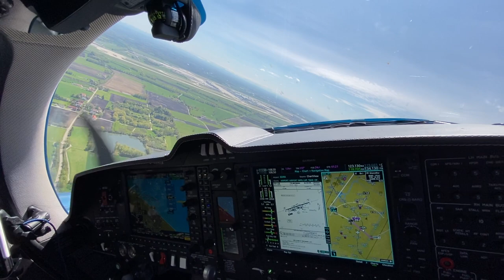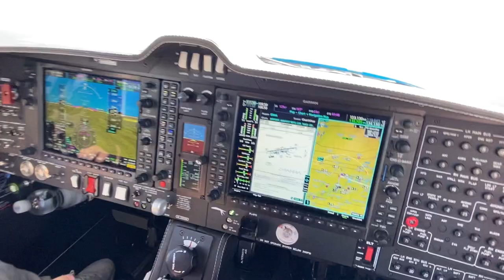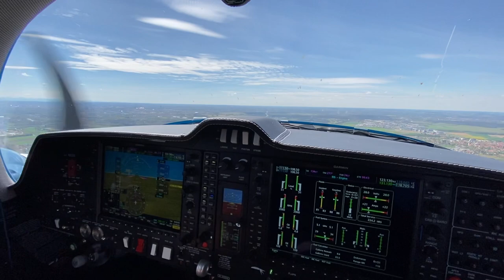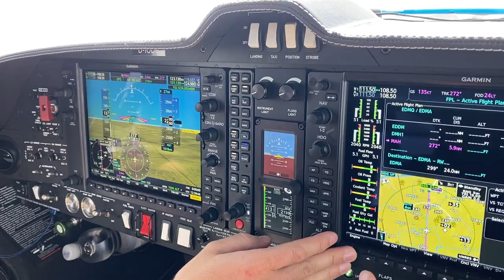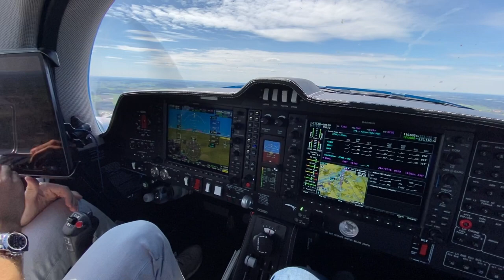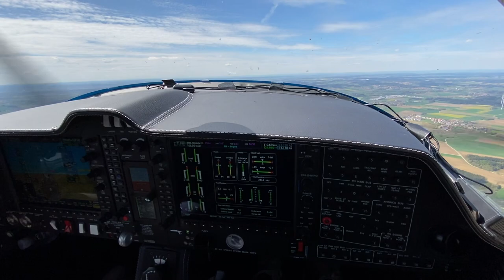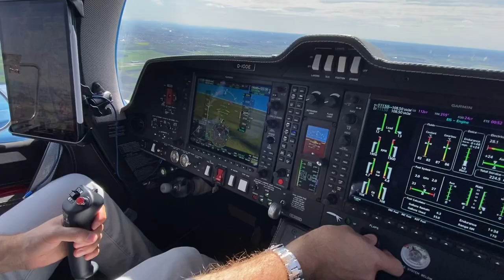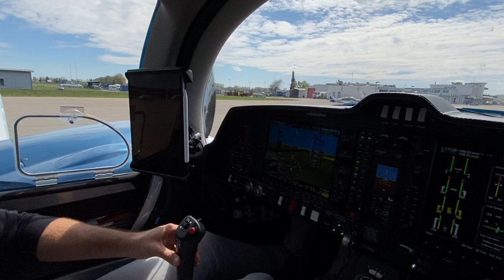Diamond DA62, Low 360° Circle above Munich Airport (EDDM)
We were cleared for a midfield crossing including a 360 above the tower (01:47) at EDDM. Arriving over the Airport and circeling around the tower and the Terminal 1 construction site, watching a Lufthansa A350 from Seoul crossing the highway bridge. Departing south to HOTEL1 and heading West passing Munich's soccer stadium ALLIANZ Arena (08:00), Schleissheim Castle (09:10) and Schleissheim Airfield (EDNX), to the Rowing Regatta Course of the Munich Olympic Games 1972 at. Then heading to Augsburg (EDMA) for landing.
Pilot: Markus Riedel